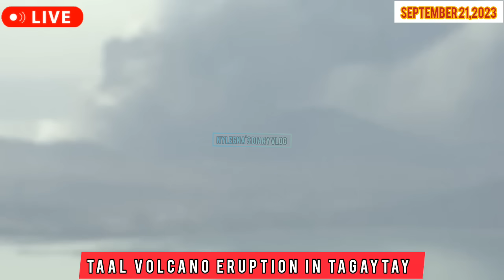⛔LIVE:TAAL VOLCANO ACTUAL VIDEO VOLCANIC SMOG O VOG | SEPTEMBER 21,2023 LATEST UPDATE IN TAGAYTAY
TAAL VOLCANO IN TAGAYTAY VOLCANIC SMOG O VOG SEPTEMBER 21,2023 LASTEST UPDATE TODAY!